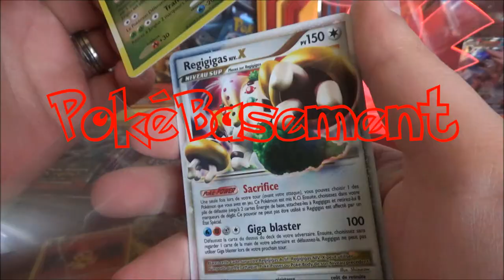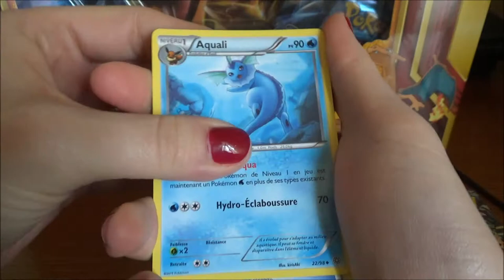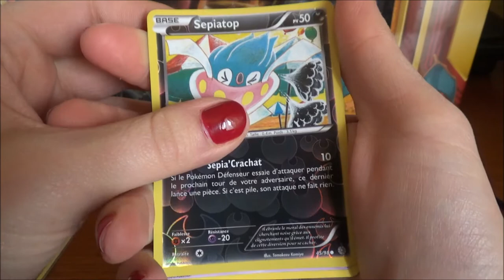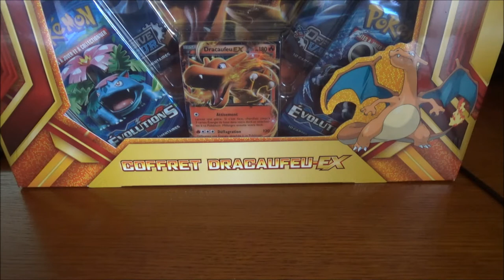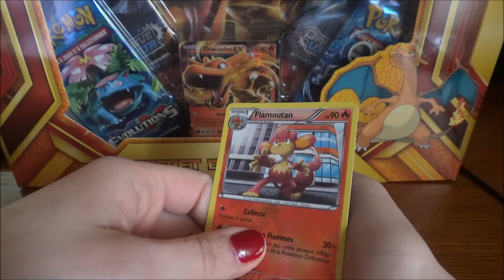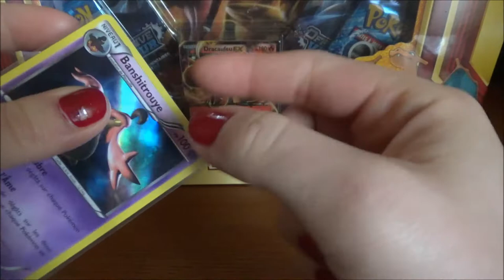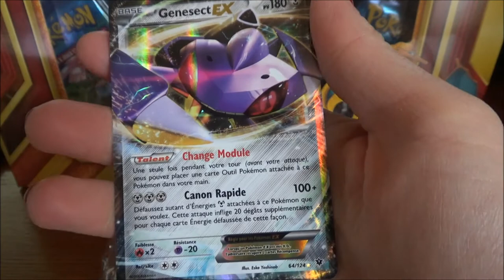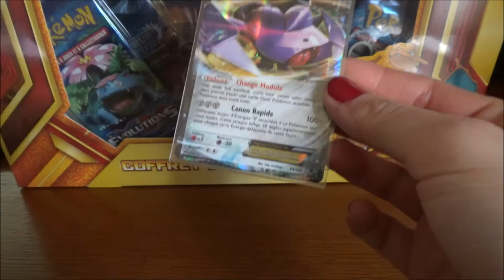Ouverture Display Pokemon Origines Antiques (partie 4) + Boosters NB et XY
Salut à tous ! La 4e partie de l'ouverture du Display Origines Antiques aura pris de l'avance, avant de retrouver son rythme au dimanche ! Et, bien sûr, toujours en compagnie de Deathy, la chipeuse de boosters !